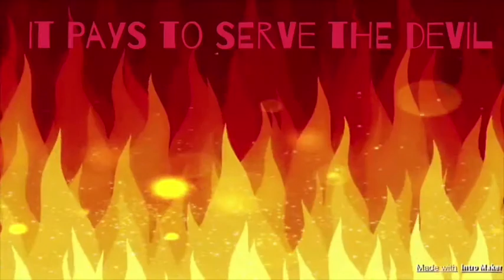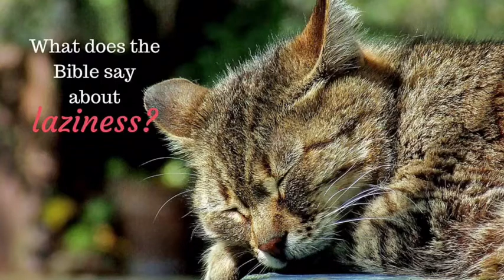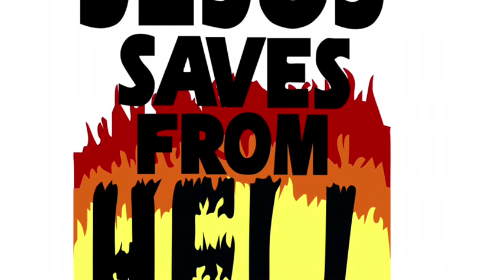Peter Ruckman - It Pays to Serve the Devil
This was preached in the 60's or early 70's.  The audio isn't the best and he talks a bit fast but it sure is worth the listen!

Dr. Ruckman had pastored for well over 50 years; including a church in Bay Minette, AL, Brent Baptist Church, and Bible Baptist Church in Pensacola since 1973.  He also was the Founder and President of Pensacola Bible Institute which was started in September of 1965.